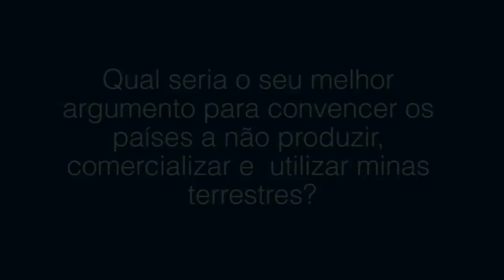'Minas terrestres não fazem distinção entre um soldado e uma criança'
Uma média de 5 mil pessoas são mortas ou feridas por minas terrestres todo ano, alertou a diretora do Serviço de Ação de Minas da ONU (UNMAS).

Nesta entrevista ao Centro Regional de Informação das Nações Unidas (UNRIC) para a Europa Ocidental, a diretora do Serviço de Ação de Minas da ONU (UNMAS), Agnés Marcaillou, explica que as minas são armas traiçoeiras e desumanas que continuam a matar muitos anos depois de terem sido colocadas, não fazendo distinção entre o pé de um soldado e o pé de uma criança.